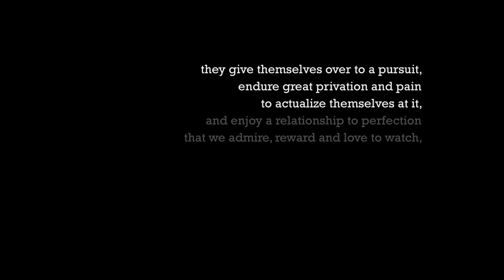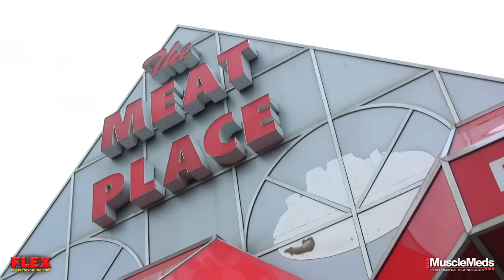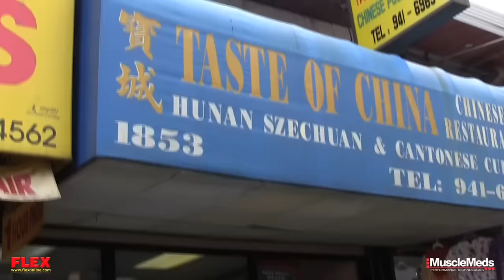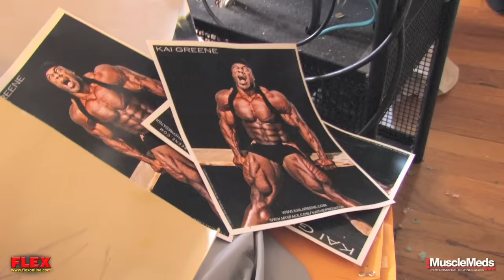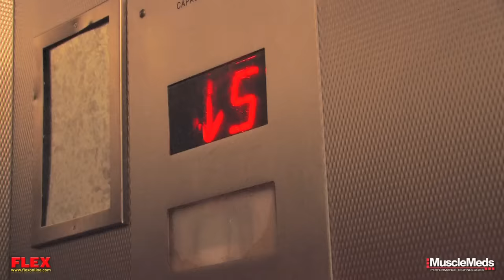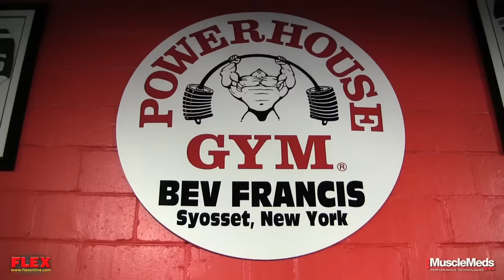"Kai Greene: A Day in the Life" Part 1/3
What is a day in the life of a bodybuilder really like? Kai Greene shows us in this three part video series.

If you are an aspiring bodybuilder, a novice, veteran or just a fan of this crazy intense sport/art then this video will be indispensible for you!